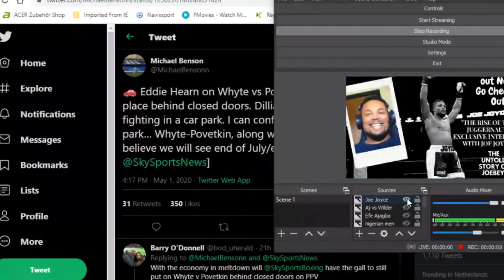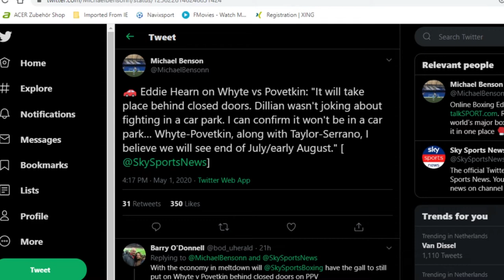DILLIAN WHYTE VS ALEXANDER POVETKIN COULD CLASH IN JULY BEHIND CLOSED DOORS AMID CORONAVIRUS!